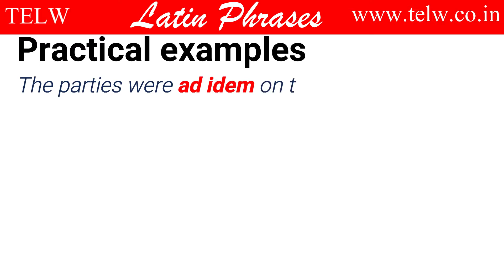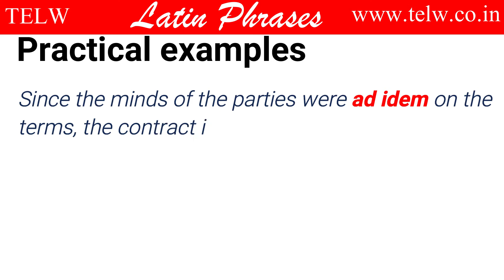AD IDEM | Meaning of AD IDEM | TELW | How to use AD IDEM in a sentence | Legal Latin Phrases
AD IDEM means meeting of minds. When two people understand the same thing in the same manner, they are said to be ad idem on the matter.

Watch the video to learn how to pronounce and use AD IDEM correctly to make your spoken word really compelling and forceful.

How to use this video:
• Note the meaning
• Repeat the phrase
• Repeat the sentences
• Use the phrase in your everyday situation ad hominem